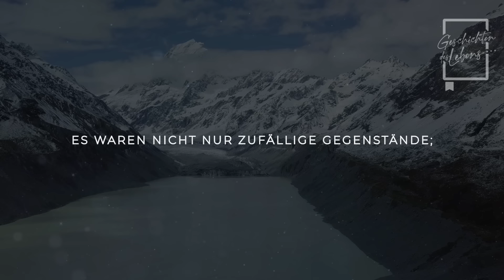Als der Obdachlose sah, wie ein reicher Mann einen teuren Teppich auf eine Mülldeponie warf...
Als der Obdachlose sah, wie ein reicher Mann einen teuren Teppich auf eine Mülldeponie warf, beschloss er, ihn mitzunehmen...

Batista verbrachte seine Tage damit, durch den Müllablagerplatz zu stöbern, um Gegenstände zu finden, die er verkaufen konnte, um etwas Geld zu verdienen.

An einem scheinbar gewöhnlichen Tag wurde seine Routine unterbrochen, als er beobachtete, wie ein luxuriöses Auto parkte und ein elegant gekleideter Mann einen wertvollen Teppich aus dem Fahrzeug holte, nur um ihn auf einem Müllhaufen zu entsorgen.

Doch was Batista entdecken würde, als er diesen Teppich ausrollte, würde etwas Überraschendes offenbaren, das im Inneren verborgen war.